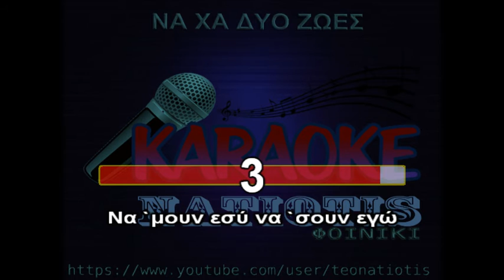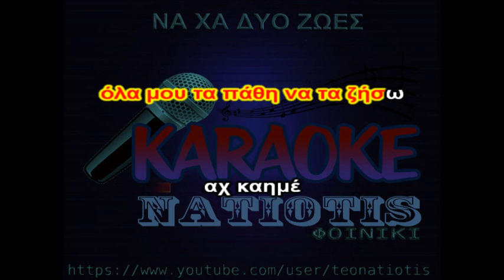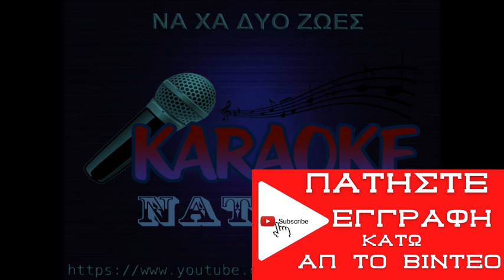ΝΑ ΧΑ ΔΥΟ ΖΩΕΣ original karaoke (Γ.Νέγκα)